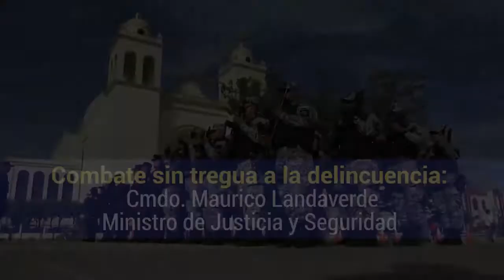Combate sin tregua a la delincuencia | Ministro Mauricio Ramírez Landaverde